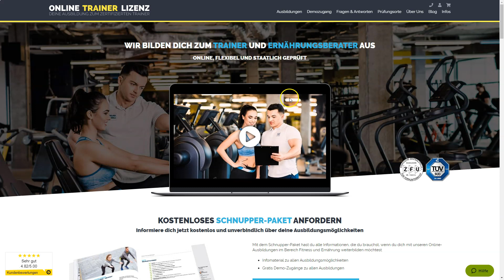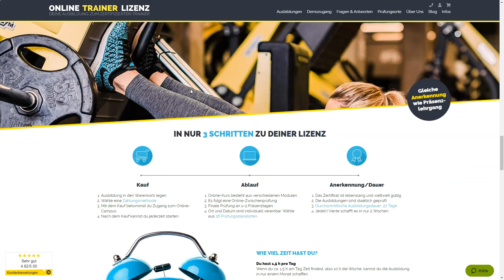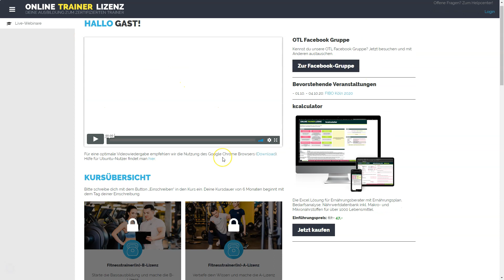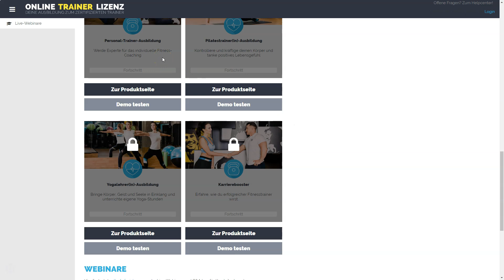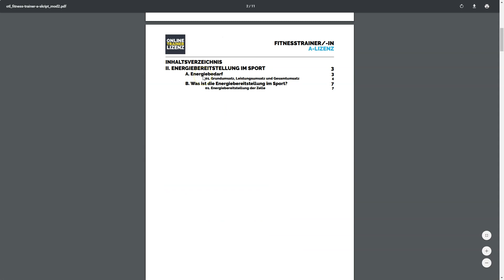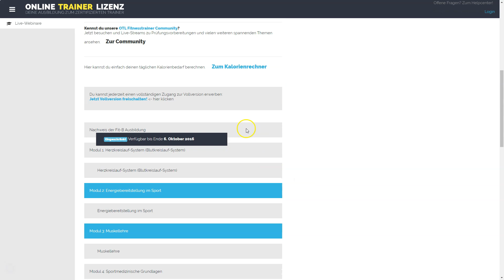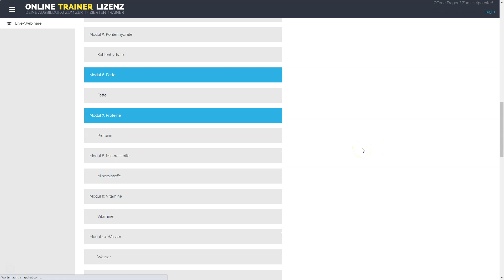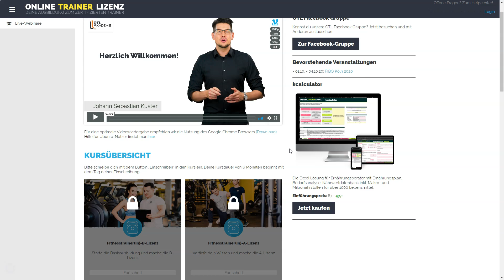Online Trainer Lizenz Erfahrungen von Ben Sattinger - OTL Akademie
Heute möchte ich dir Einblick in die Online Trainer Linzenz der OTL Akademie von Ben Sattinger geben. Du hast die Möglichkeit dich zum zertifizierten Fitnesstrainer, Ernährungsberater, Yogalehrer, Pilateslehrer uvm. ausbilden zu lassen.

Die Ausbildung erfolgt online und nach jedem Modul kannst du dein Wissen prüfen lassen. Um schlussendlich die Ausbildung abzuschliessen und deine Prüfung abzulegen um ein Zertifikat zu erhalten, wendest du dich an eine der Standorte der OTL Akademie in Deutschland und Österreich.

▬ Was ist die KRAFTKISTE ▬▬▬▬▬▬▬▬

Mit ehrlichen Erfahrungen zu digitalen Infoprodukten, Videokursen & Software Tools möchte ich etwas Licht in die Fitness Welt bringen. Mit der KraftKiste möchte ich dir einen Einblick in aktuelle Fitness- & Muskelaufbaue Kurse geben und  meine Erfahrungen mit dir teilen. In der KRAFTKISTE bekommst du zu jedem Fitnesskurse meine wichtigsten Learnings Im Fitnessbereich in Form von Videokursen kostenlos dazu.